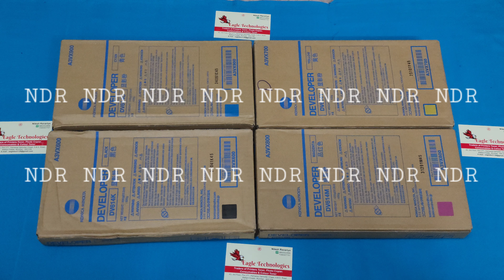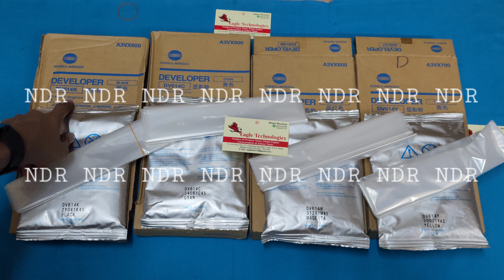Konica Minolta BizHubPRESS C1060 C1070 C70hc AccurioPress C2060 C2070 C3060 C3070 Original Developer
BizHub PRESS C1060 C1070 C70hc AccurioPress C2060 C2070 C3060 C3070